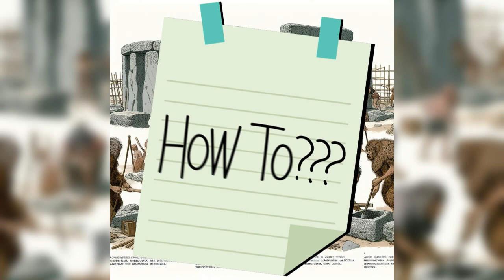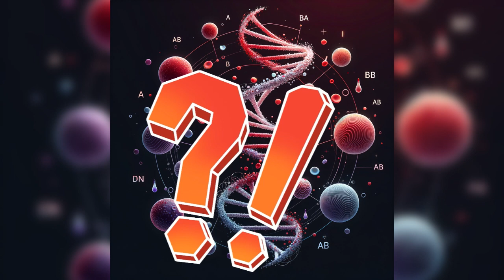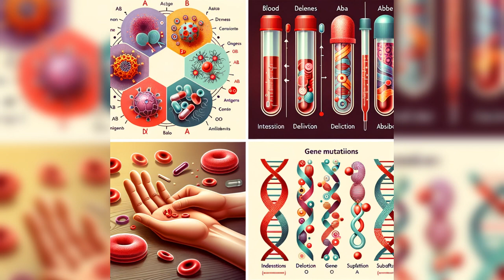Mysteriöse Orte und Monumente in der Antike - errichtet von Außerirdischen Technologien?👽🛸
Gab es Kontakt zu Außerirdischen in der Antike?

Die mächtigen Megalith-Stätten der Vorzeit wie die Pyramiden, Stonehenge oder Puma Punku haben die Menschen schon immer fasziniert und ihre Fantasie angeregt. Doch wie wurden solch gigantische Bauwerke in der Steinzeit errichtet, ohne moderne Technik?

Führten übermenschliche Fähigkeiten oder Technologien wie anti-gravitative Kräfte wirklich zum Megalithbau? Oder waren es doch "nur" heute unbekannte Ingenieurwissenschaften der damaligen Menschen?

Spannend wird es bei den genetischen Rätseln isolierter Völker und alten Texten über "fliegende Schiffen" wie beispielsweise die VIMANAS. 🧬🛸

Am Ende ziehen wir ein positives Resümee, das neugierig macht auf kommende Funde und bahnbrechende Methoden wie DNA-Studien. Wer weiß, was sie noch preisgeben?!

🗿 Bis dahin werden Mythen und Theorien die Fantasie weiter anregen. Doch allein der Forschungsdrang zählt, nicht vorschnelle Urteile. Und wer weiß, welch faszinierende Erkenntnisse uns die Zukunft bringen mag? 🤔

🧬 Mögen kommende Generationen voller Neugier die Forschungsarbeit fortsetzen und in die Mysterien der Vergangenheit noch tiefer eintauchen.
So bleibt die Hoffnung, irgendwann mehr Licht in dieses spannende Kapitel der Menschheitsgeschichte zu bringen. Die Faszination für seine Geheimnisse jedenfalls wird uns stets begleiten. 📖 👨‍🔬

🤩 Vielen Dank fürs Zusehen - kommentiere deine Gedanken und teile das Video!

Bis bald und bleib neugierig!👋🤩